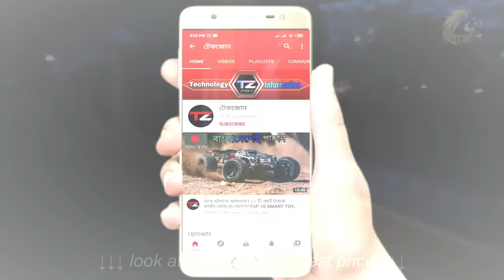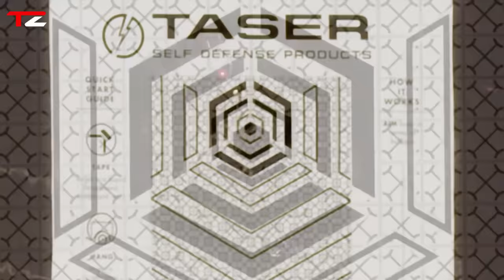চোখ ধাঁদানো ১০ টি আত্মরক্ষার গ্যাজেট ,যা মেয়েদের কাছে রাখা বেশ প্রয়োজন!TOP 10 SELF DEFENCE WEAPONS